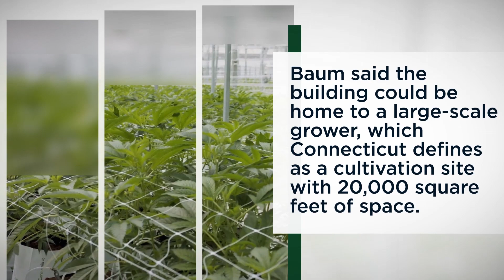100-Year-Old Hat Factory to Become Cannabis Hub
A 100-year-old hat factory in Norwalk, Connecticut may soon find new life as a hub for cannabis businesses.

According to CT Insider, building owner Winthrop Baum has spent six years and $22 million making updates to the facility.

He added more insulation, installed new windows and redesigned the roof to allow for outdoor cannabis cultivation.

Baum said the building could be home to a large-scale grower, which Connecticut defines as a cultivation site with 20,000 square feet of space.

The old factory also hopes to accommodate other cannabis businesses like dispensaries, manufacturers and processors.

Legal adult-use recreational cannabis sales kicked off in Connecticut earlier this year.